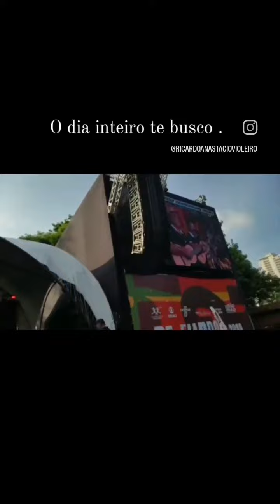o dia inteiro te busco .